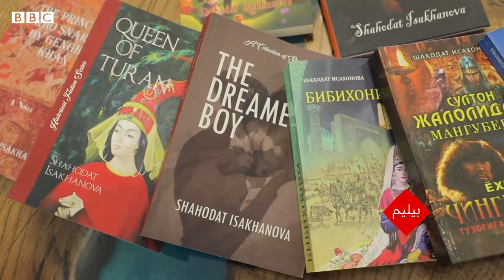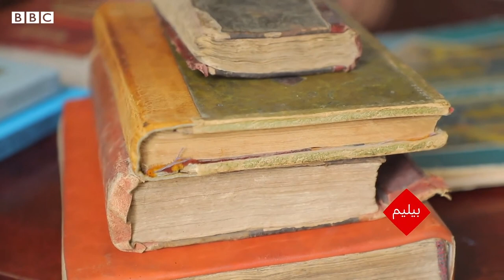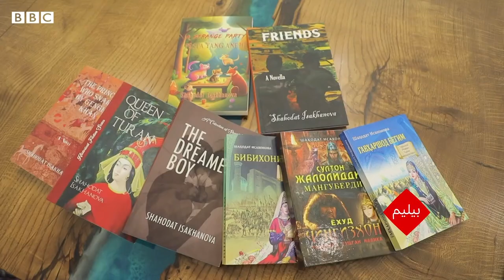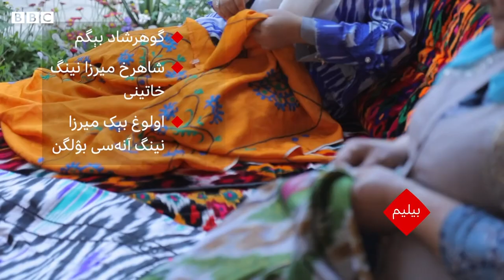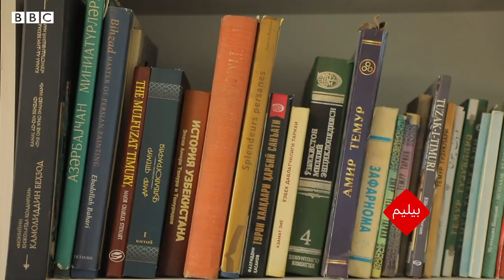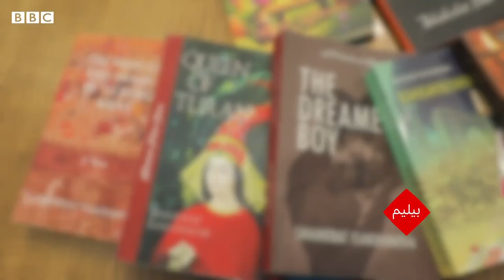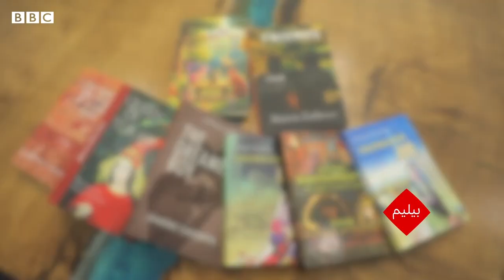نفوذلی ملکه‌لر حقیده اثرلر یازگن یازووچی بیلن صحبت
تاریخ نینگ یشیرین قهرمانلری - ملکه‌لر حقیده کتابلر مؤلفی بیلن صحبت. شهادت عیسی خانوه امیر تېمورنینگ خاتینی بی‌بی خانم، میرزا اولوغ‌بېک نینگ آنه‌سی گوهرشادبېگیم کبی تنیقلی سیمالرنی قلمگه آلگن. یازووچی بیلن گُلسېور زمان صحبتلشگن